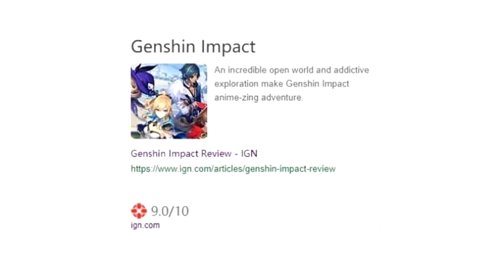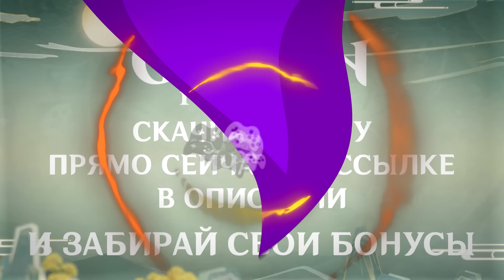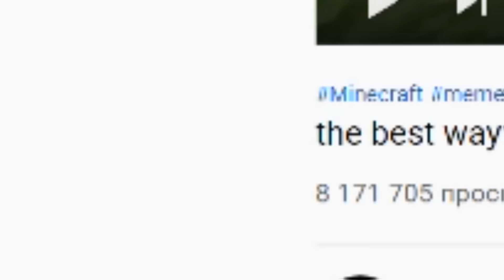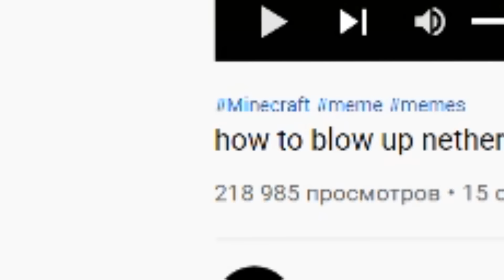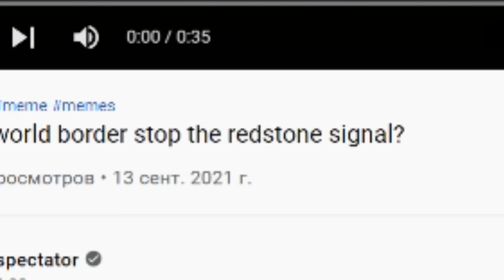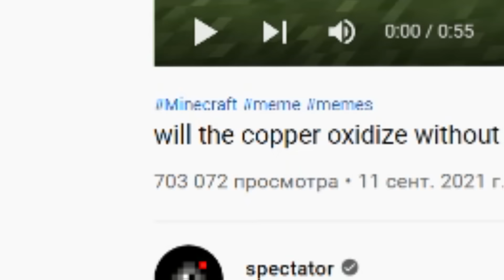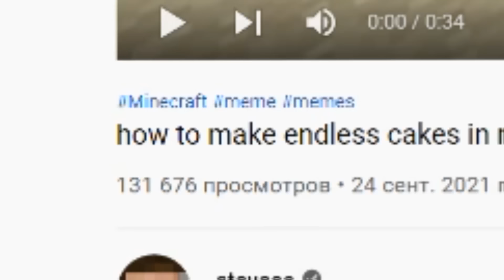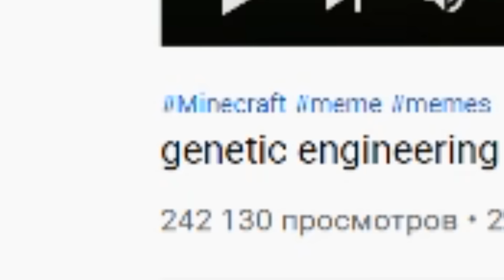ЭКСПЕРИМЕНТ В МАЙНКРАФТ